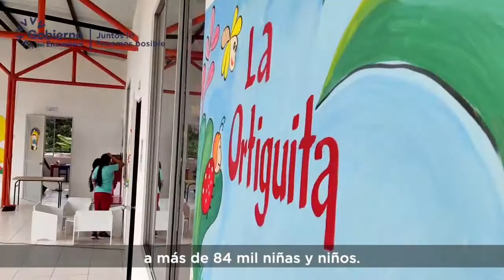CENTROS DE DESARROLLO INFANTIL